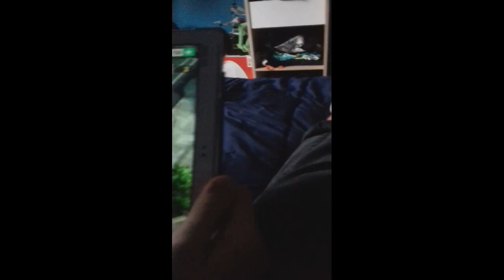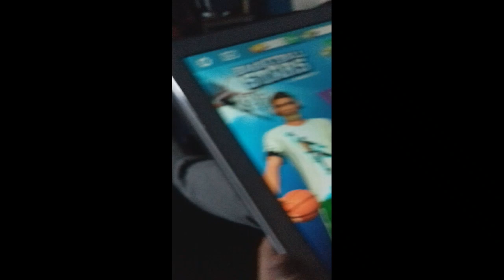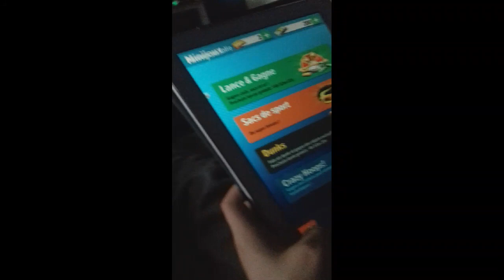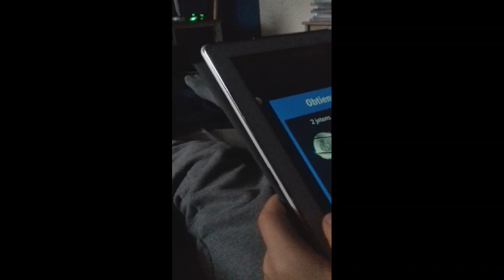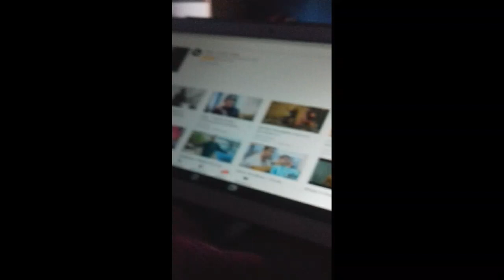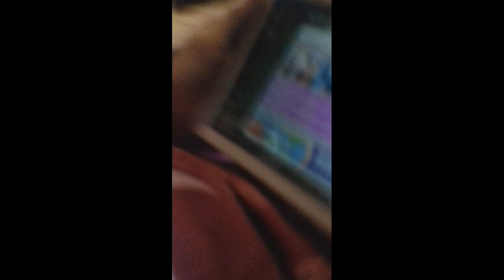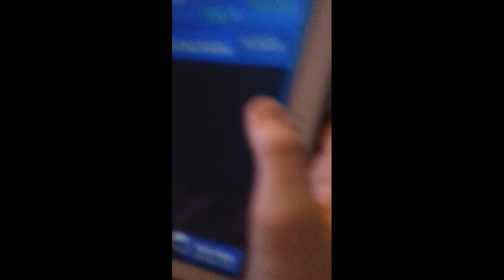deuxième sur basketball Stars